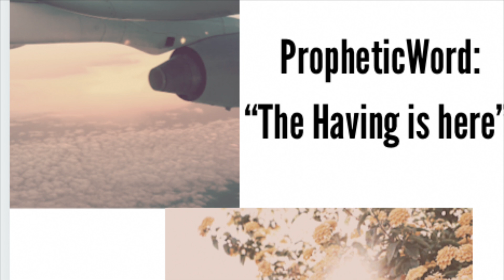Prophetic Word| ✨🌟🎉💛 Pt. 2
Link for ministry shirts